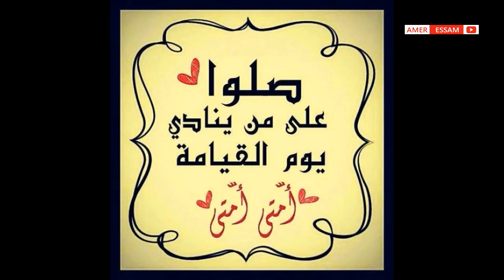الدوري الإنجليزي | نيوكاسل ضد مانشستر يونايتد | PES 2021